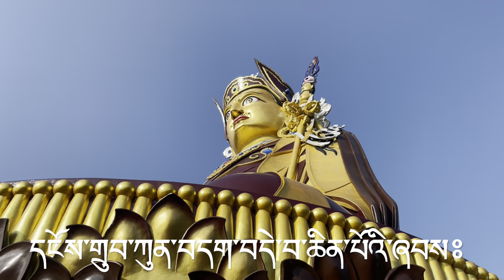Rewalsar Lake //Guru Padma Sambhava // Tso Pema Monastery //Mandi Himachal Pradesh /tibetan vlogger